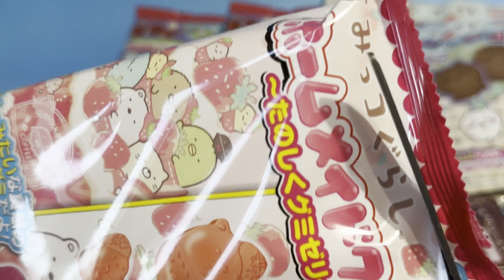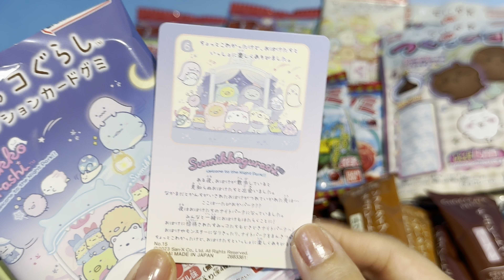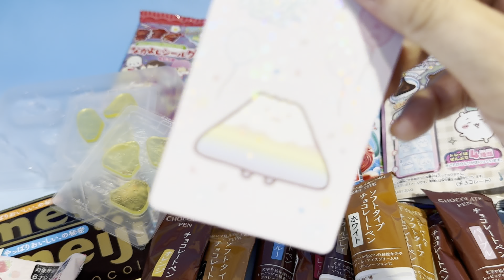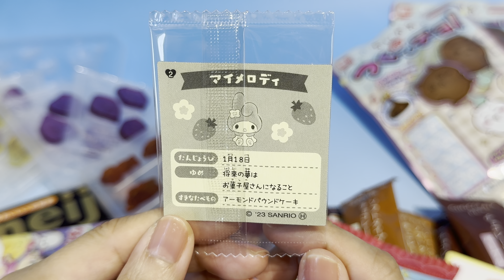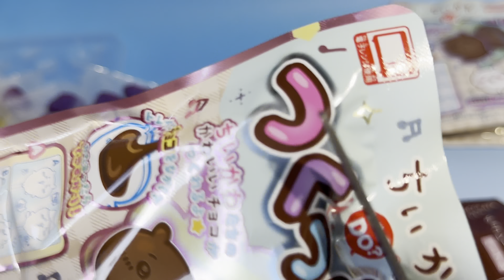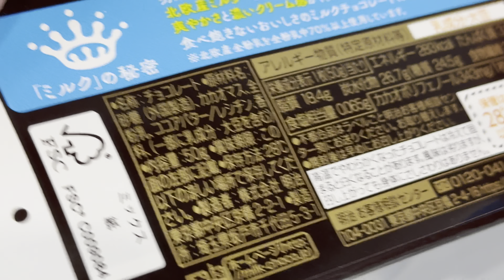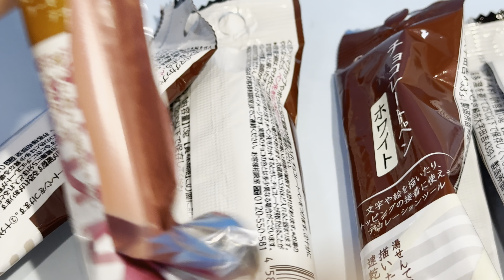キャラチョコ サンリオ ポケモン すみっコぐらし クレヨンしんちゃん ちいかわ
失敗したのもあるー😭
これやっちゃダメ！の参考にしてください。